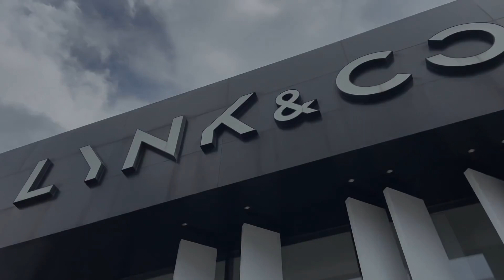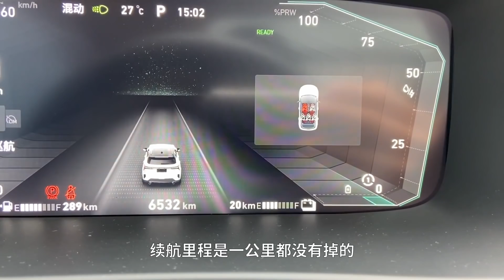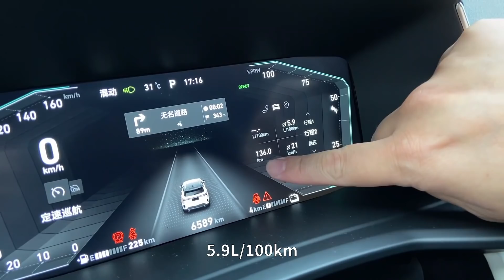试驾领克06 PHEV，这是你能买到最便宜的领克PHEV车型【李立山车评】